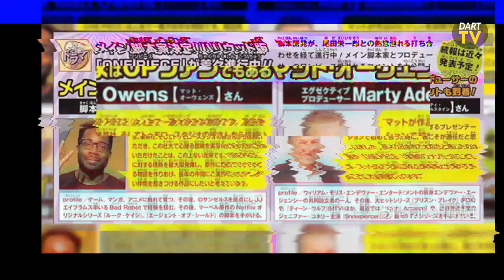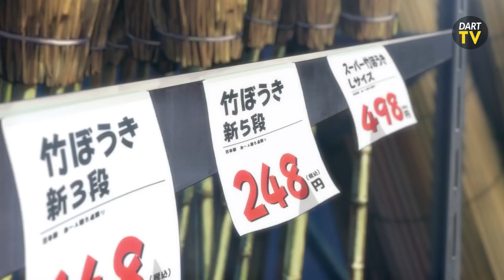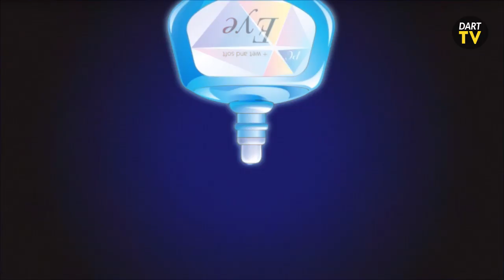Nanatsu no Taizai 3 TRAILER | One Piece Live Action CONFIRMADA | Violet Evergarden PELICULA | DartTv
David Ulloa